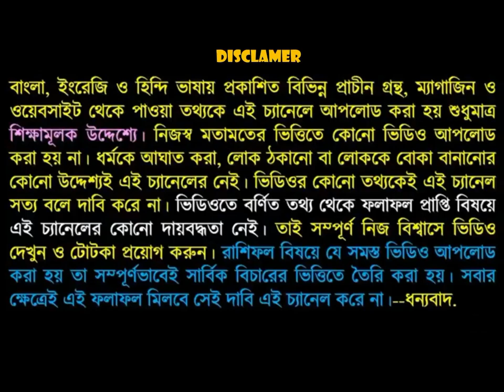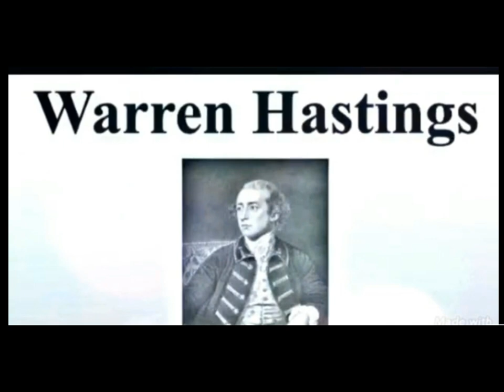ধনু রাশির বিখ্যাত মানুষদের অনুসরণ করুন এবং জীবনে এগিয়ে যান।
এই ভিডিওতে আমি ধনু রাশির বিখ্যাত মানুষদের নিয়ে বলেছি উনাদের কে অনুসরণ করুন এবং আপনার জীবনে এগিয়ে যান